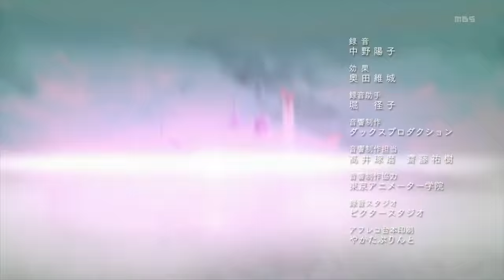AMV Arpeggio - Electroheart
My 3rd AMV this Time only Action.
Anime: Aoki Hagane no Arpeggio
Song: Amaranthe - Electroheart